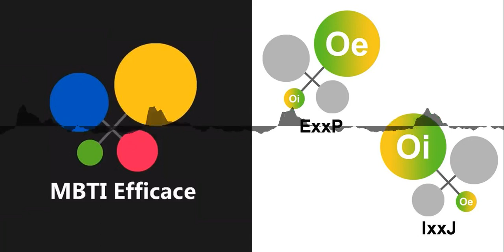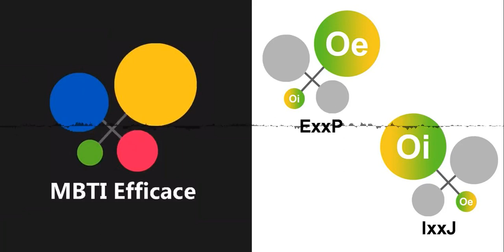Comment Repérer Un IxxJ ExxP (Double Décideur)